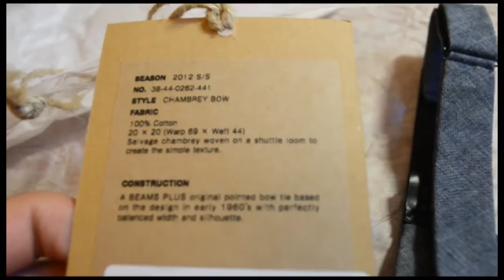Beams Plus Chambray Bow Tie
Until recently unavailable outside of Japan, Beams expertly reproduce classic Americana styles, utilising the finest Japanese fabrics and craftsmanship.

This slim bow tie is made from premium Japanese cotton chambray, and based on a 1950s US design with pointed ends.

▪ 100% Japanese Cotton Chambray Construction
▪  Shuttle Loom Woven for an Authentic Texture